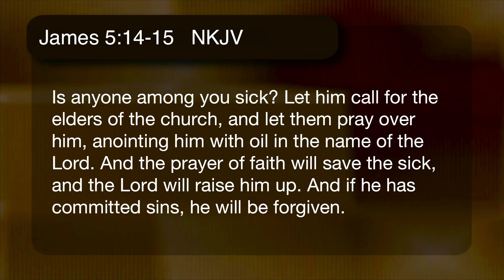Stories of Faith #41- Anointed with Oil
Program
This program features stories of miracles, showing that God hears and answers prayers today, sometimes in very startling and unexpected ways.